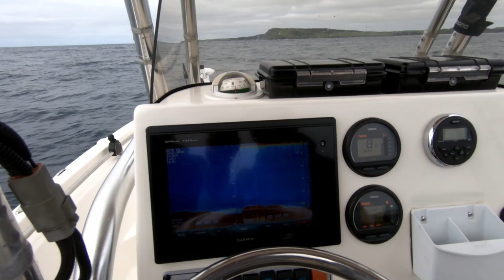Cape Jervis, Episode 2 - Slow Pitch Jigging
In this Episode we head wide in search of Nannygai (Bight Redfish) out from Cape Jervis in the Backstairs Passage. Many new species encountered for us and a bucket list capture for myself all caught slow pitch jigging. We encountered a lot of snapper on this trip which is great to see for the S.A  fishery. We were not intentionally targeting them and all snapper were released as per the PIRSA rules. As soon as we caught one we moved spots and did everything we could to avoid them. We managed to find some patches of reef and rubble that were snapper free and had a ball slow pitch jigging up all sorts of reef dwellers. I hope you enjoy this one as much as we did filming it and let us know the type of ground you fish when targeting Nannygai as we're keen to get back out there and find those tasty little guys next trip.